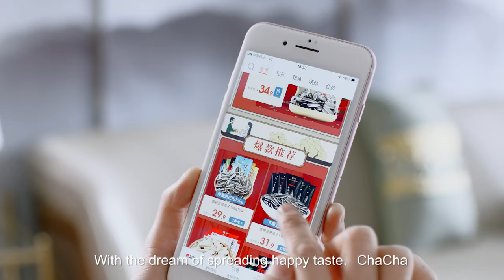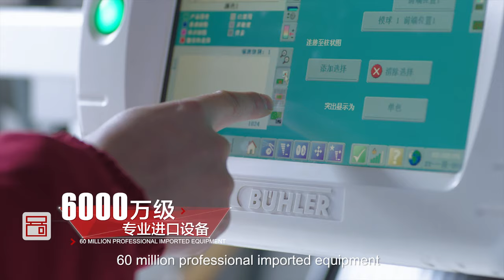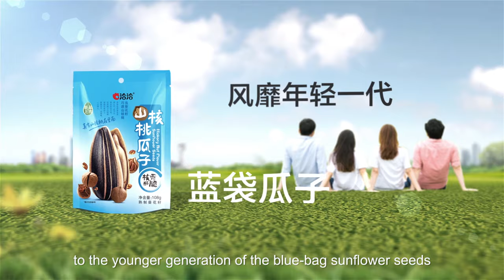ChaCha, mastering the key preservation technology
- Roasted sunflower seeds
- Pumpkin seeds
- Watermelon seeds
- Broad beans
- Peanuts
- Pistachio
- Almonds
- Pecans and bakery products